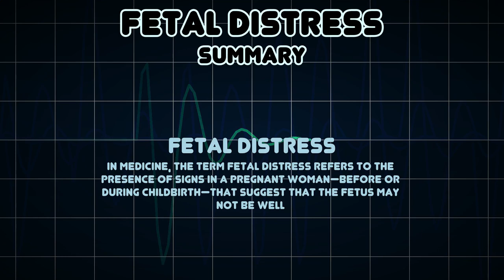Fetal distress (Medical Symptom)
Possible causes of Fetal distress (Medical Symptom)

In medicine, the term fetal distress refers to the presence of signs in a pregnant woman—before or during childbirth—that suggest that the fetus may not be well